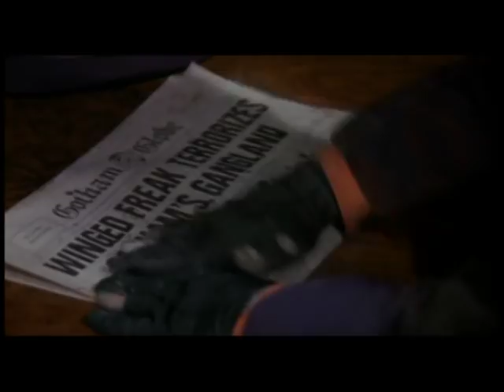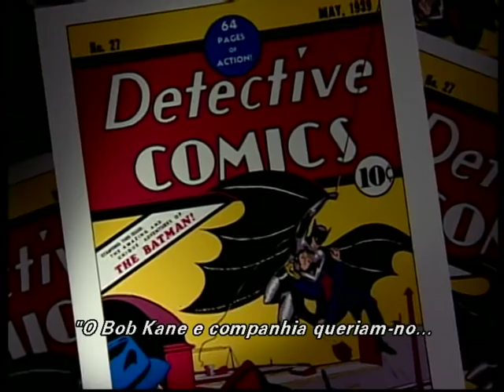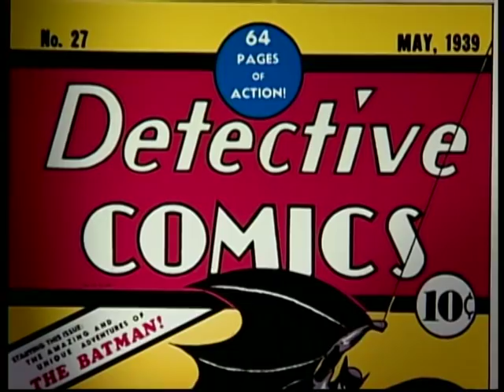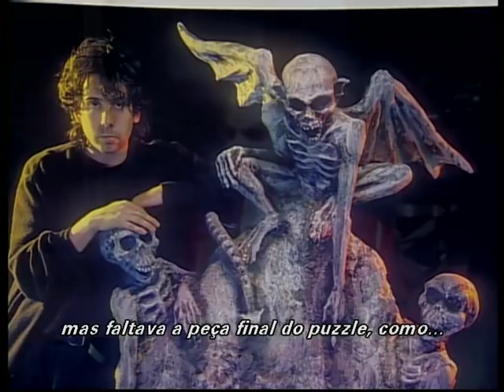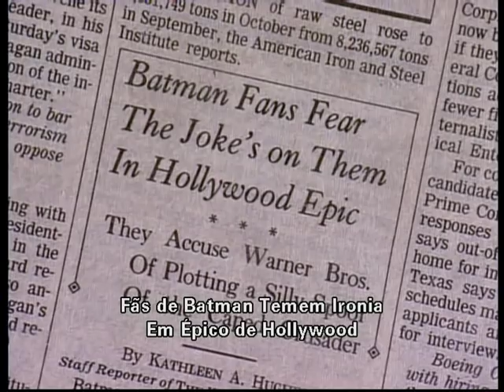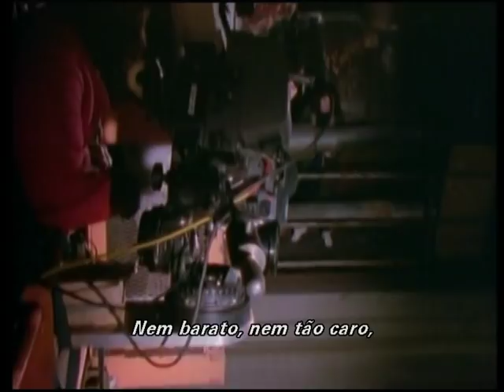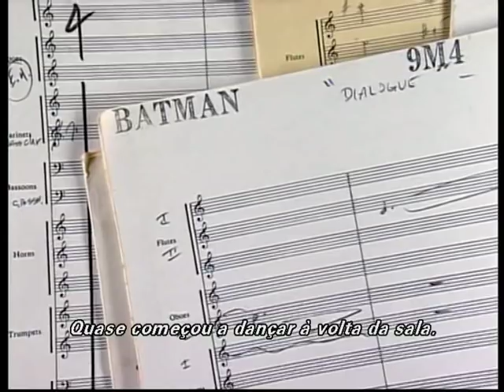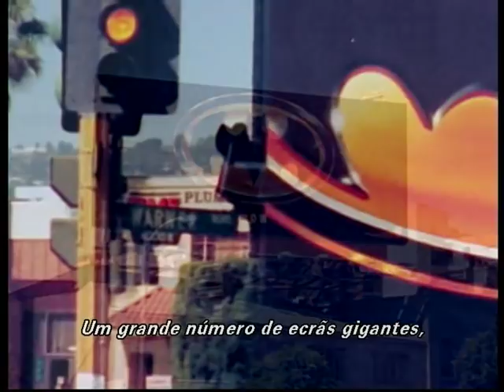Batman (1989) - DVD Extra : The Shadow of the Bat : The cinematic saga of the Dark Knight